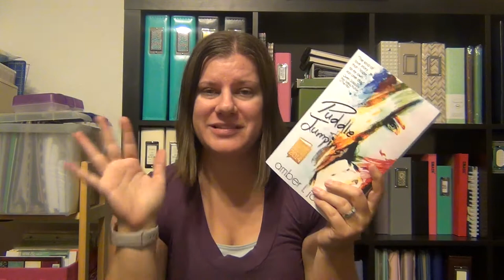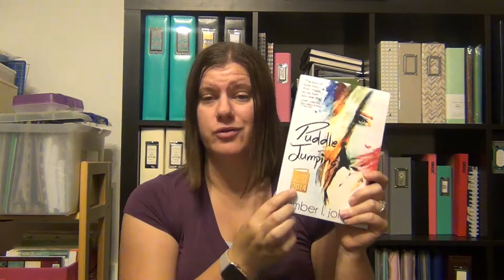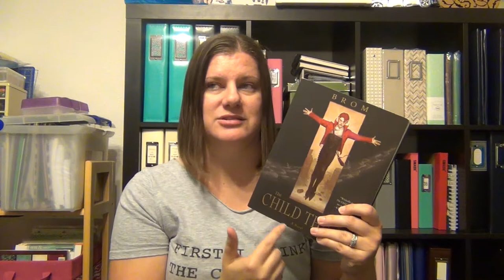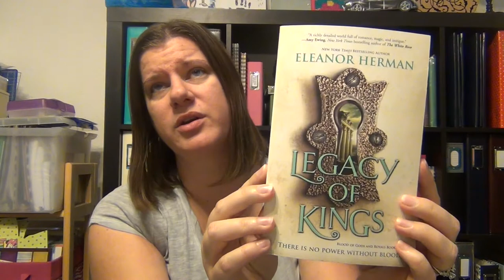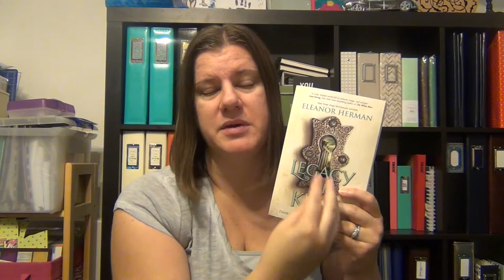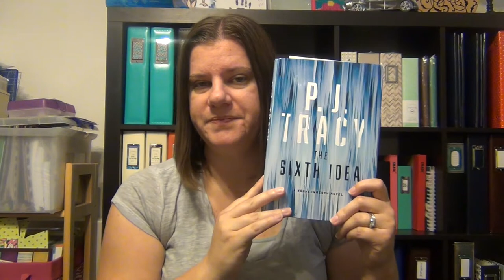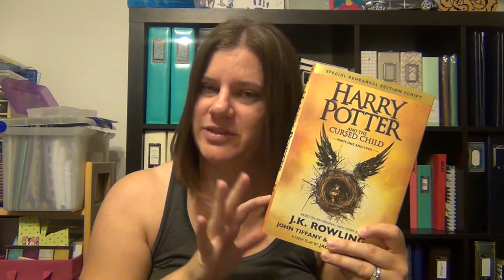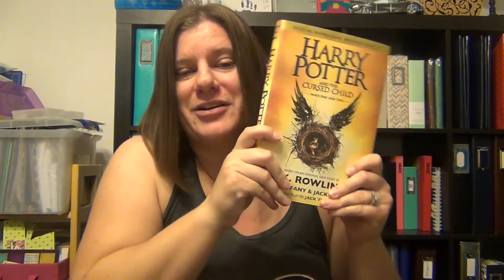July Book Haul